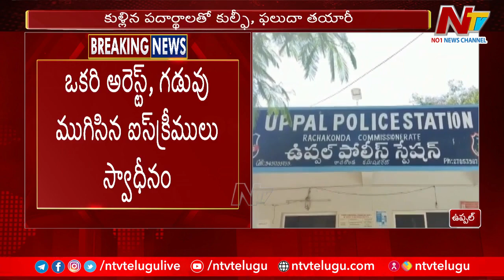Police Caught The Person Making Adulterated Ice Creams | Ntv